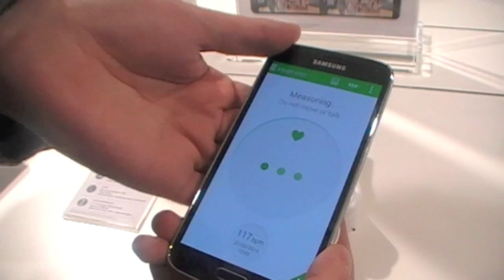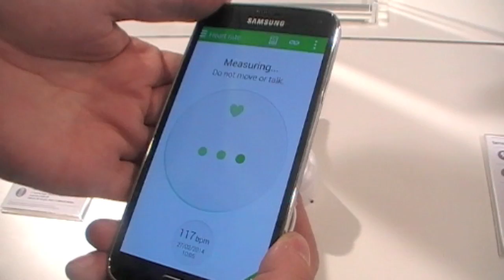Samsung Galaxy S5, Función Heart Rate ¿innovación de Samsung?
Una de las cosas que Samsung se jacta es de innovar en su Galaxy S5 es en la inclusión de un nuevo sensor de ritmo cardiaco para controlar nuestras pulsaciones por minuto. Una innovación que en este vídeo Francisco Ruiz y Alfonso de Frutos te demuestran que no es tanta ya que con un simple Smartphone Android con cámara fotográfica podemos conseguir lo mismo e igual de fiable y eficaz con tan solo descargar la aplicación gratuita Instant Heart del Play Store de Google.